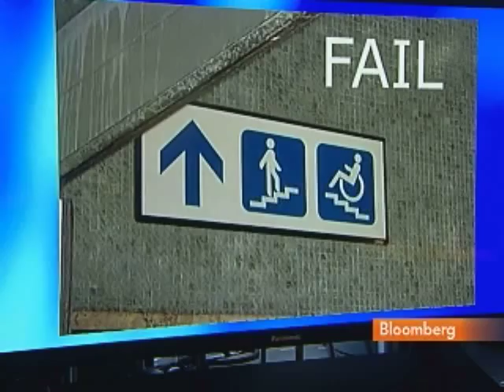Cheezburger Network's Huh Wants to Expand Web Content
Feb. 15 (Bloomberg) -- Ben Huh, chief executive officer of Cheezburger Network, discusses his company's business strategy and its humor websites.
     Huh speaks with Scarlet Fu on Bloomberg Television's "InBusiness with Margaret Brennan." (Source: Bloomberg)